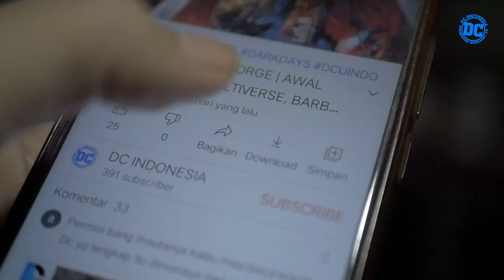PENJELASAN EMOSIONAL SPEKTRUM DAN SEJARAH SINGKAT VOLTHOOM, SI PEMILIK LENTERA PERTAMA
Sebelumnya kita sudah membahas tentang asal usul Lanterns Corps, dan juga mengenai kekuatan emosi yang dimiliki dari masing masing perwujudan semua lantern, nah kali ini kita akan membahas tentang emosi yang dimiliki oleh setiap lantern yang ada, yaitu Emotional Electromagnetic Spectrum yang dimiliki oleh para Lanterns dalam DC Universe.
Emotional Electromagnetic Spectrum adalah medan energi yang didorong oleh emosi semua makhluk hidup, dan merupakan salah satu dari The Seven Forces of the Universe, tujuh Kekuatan Alam Semesta yang ada di semesta DC,mengenai ini, next akan kita bahas tentang Tujuh Kekuatan Alam Semesta pada video yang terpisah.
Namun dalam hal ini terlebih dahulu kita membahas Spektrum Emosional, apa yang melatarbelakangi semua emosi tersebut yang bersinggung dengan semua unsur kekuatan para Lantern Corps, tapi yang jelas, spektrum cahaya lah yang merupakan sumber kekuatan untuk semua Lantern Corps.
Emotional Electromagnetic Spectrum para lantern merupakan sebuah energi yang dapat digunakan dengan sumber tenaganya yaitu emosi dari semua makhluk hidup.
Oke, semakin penasaran dengan Emosional Spektrum para Lantern. DC Indonesia akan menjelaskan sembilan emosi yang terdiri dari berbagaimacam warna bagi pemilik energi kekuatan para Lantern, cekidot.